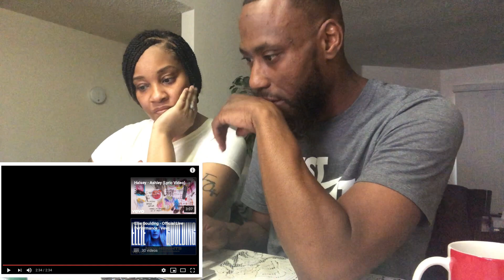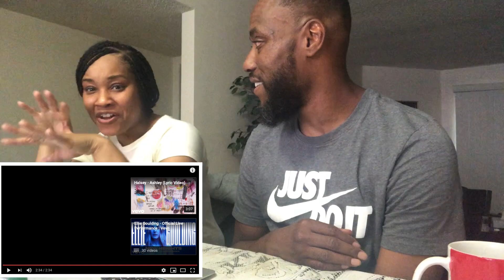HALSEY- MORE (LYRIC VIDEO REACTION) (PATRON REQUEST)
Wut it do Half and Jai squad❗️Thanks for the 19K subscribers, let’s get to 20K by the end of the month❗️